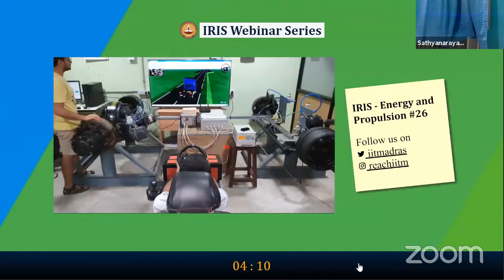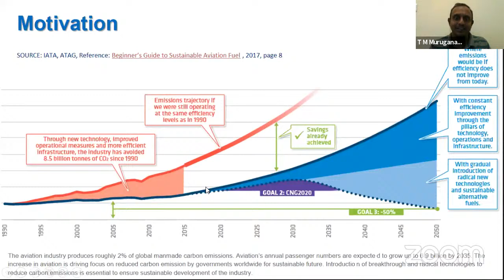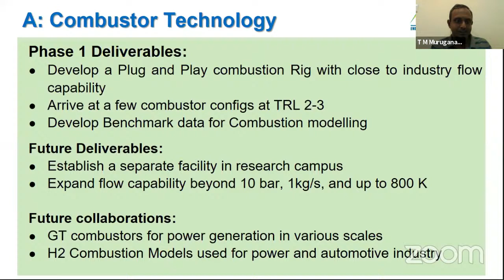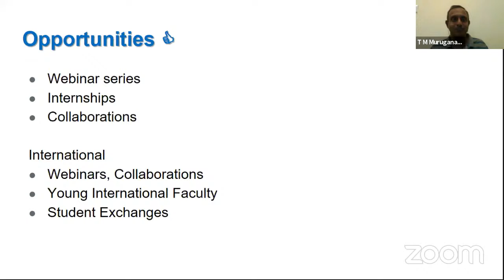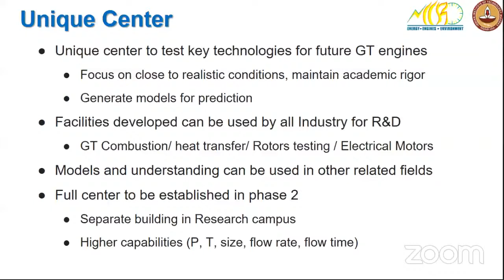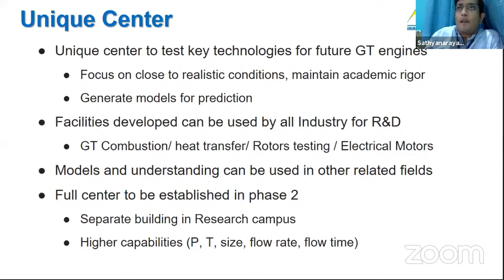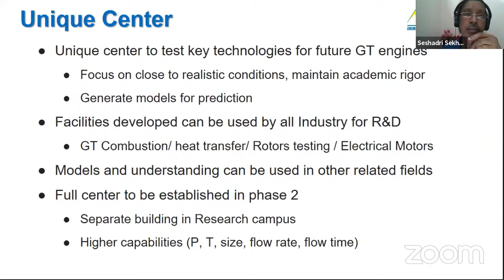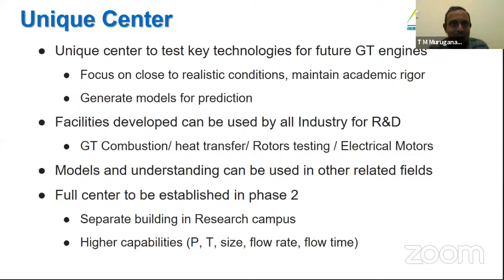Advanced Gas Turbine Engine Technologies - Energy, Propulsion and Renewables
CoE on AGTET develops complementary technologies towards future aviation, with focus on significant reduction in carbon footprint with need for more efficient, less polluting, hybrid and lighter gas turbines. scale hybrid electric technologies.
It has four verticals with the following goals:
A: Futuristic Fuel Based Combustion - combustor technology for H2 and H2-HC blends, and SAF
B: Thermal management – Innovative, compact, high performance next-gen heat exchangers
C: Seals and Rotor dynamics - Develop architectures for future engines
D: Hybrid electric components - high power to weight ratios, reducing usage of core GT air and design flexibility
These Technologies will exploit advanced manufacturing like additive technology to enable reduction in number of parts, to enable complex geometries at low cost and weight.